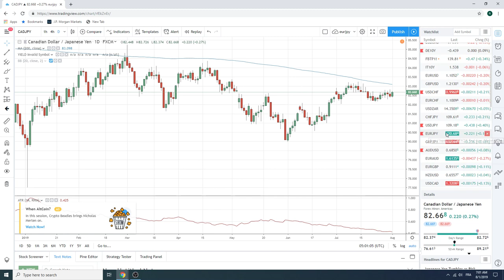1Aug19 Traders Morning Call - PrivateerFX